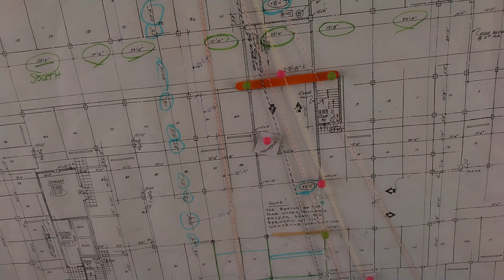Cassondra Cassie Stratton mother thanks me; now we will dial up the heat!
Here is my wishlist if you care to go that direction Cassondra Cassie Stratton Champlain Tower mother thanks me; now we will dial up the heat!
We will find out rental requirements, show links of ''special inspectors" and the Town Of Surfside,
we will show more details on Town NOT respecting the report and deflecting this to ''Global warming'' and an act like an , ''Earthquake"...
The town is spending millions on an engineer but have already determined the outcome to be like and Earthquake or a lightening strike (as stated by the major)!
So, how can their hired mouth piece go against their wishes?